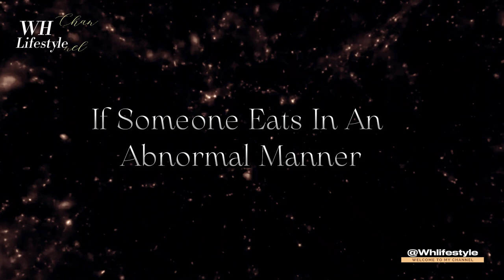Insights Human Behavior | Important Insights About Human Behavior @Whlifestyle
Insights About Human Behavior | Important Insights About Human Behavior

Insights Human Behavior and Important Insights About Human Behavior